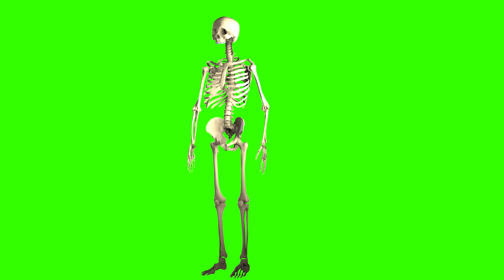TOP 10 Symbols of DEATH - Green Screen Animation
Chroma key compositing, or chroma keying, is a visual effects / post-production technique for compositing two images or video streams together based on color hues.